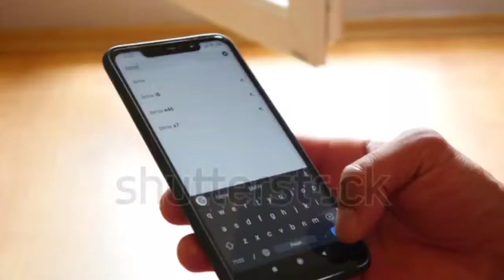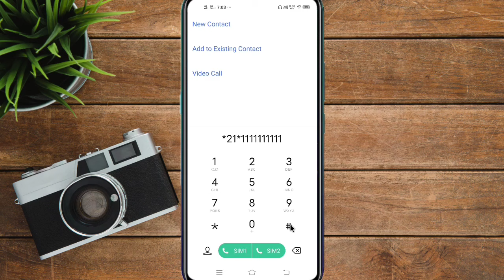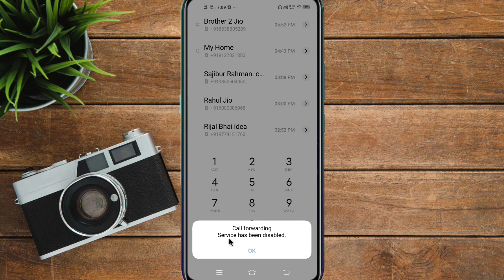All Incoming Call Invalid Secret Code 🤫 / Incoming call forwarding all android phone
All incoming call invalid secret tricks
All call forwarding all android
Calling secret code

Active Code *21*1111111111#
Disabled Code #002#